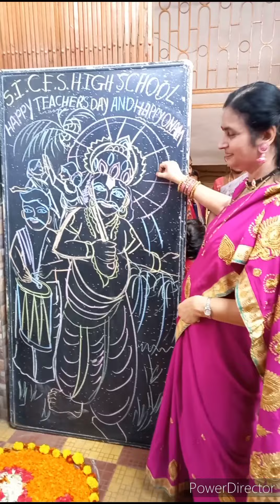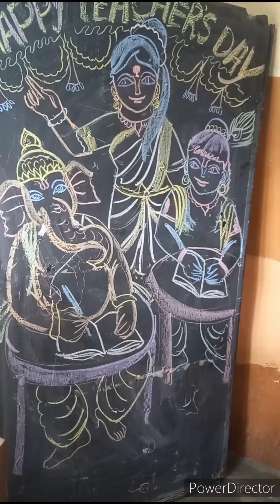TEACHERS DAY DECORATION OF SCHOOL/ Pookalam design Kerala style